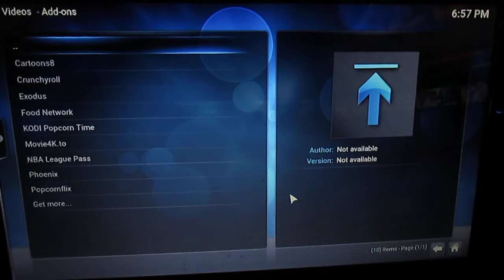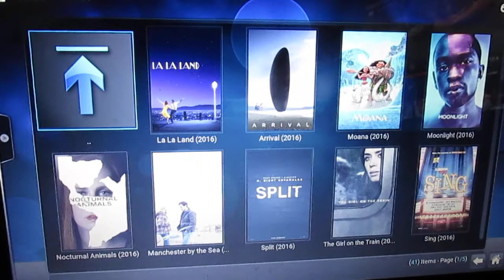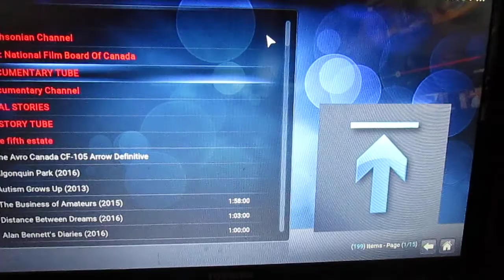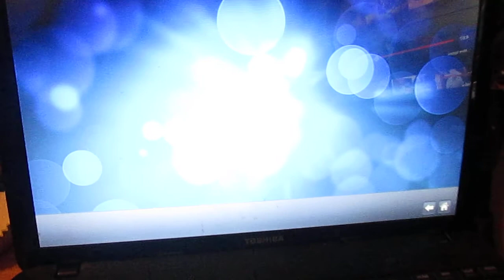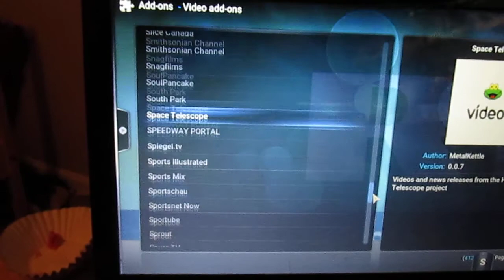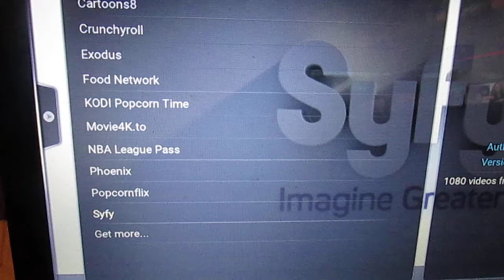Best Kodi Addons of 2017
I think kodi has the best movies!

Follow on Snapchat @shecametodom

Top Kodi tutorials including: easy setup of Best Kodi Sports, Movies, Live TV IPTV, Addons January 2017, 4 Horseman, step by step Kodi Best Addon install. You can use these Best Kodi Addons January 2017, on all the Top Kodi Builds for Kodi 16.1 Jarvis, 17 Krypton, spmc, xbmc, for iPhone, iPad, Android, Fire TV Stick & Windows! Easiest method tutorials, clear and precise, app/apk and device reviews and installation! Live TV IPTV PVR Client, Movies, Sports and more! Easiest how to tutorial.

My Videos include: kodi best addons 2017, kodi best addons January 2017, kodi addons 2017, best kodi addon ever, best kodi addon of all time, top kodi addon 2017, live tv kodi, best kodi live tv addons, live tv apk, best iptv apk 2017, kodi sports, sports on kodi, fire stick sports, jailbreak amazon fire tv stick, iPhone, iPad, android, mac os, windows, kodi on firestick, fire stick kodi, live tv on kodi, kodi movies addons 2017, kodi live iptv addons 2017, asbyt, computer hardware & software.

 "How To Get Free Movies And TV Shows On Iphone And Android And Computer"